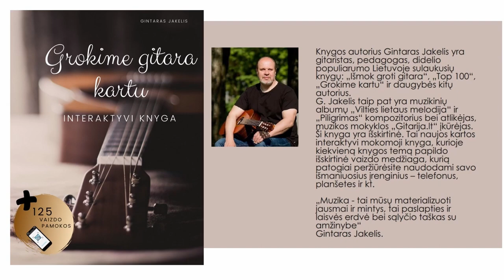Pirma gitaros pamoka - PASLAPTIS ATSKLEISTA - KAIP GREITAI PAKEISTI AKORDUS 🎸 Grokime gitara kartu.